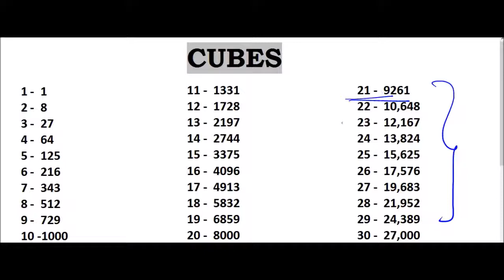CUBE AND CUBE ROOT IN TELUGU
APTITUDE SHORT TRICKS IN TELUGU
REASONING SHORT TRICKS IN TELUGU
USEFUL FOR ALL BANK, SSC , RAILWAY AND OTHER COMPETITIVE EXAMS .